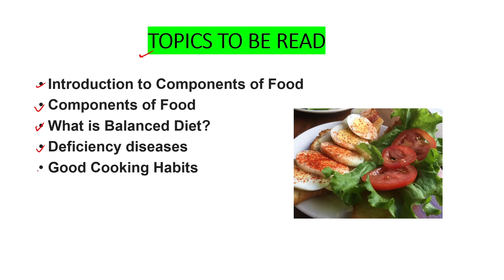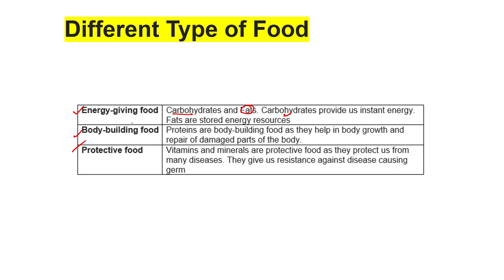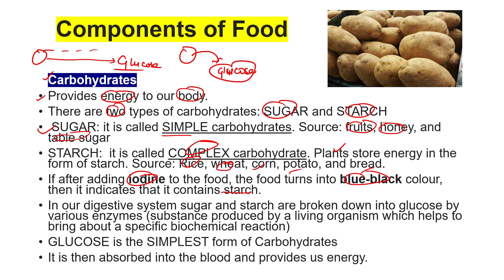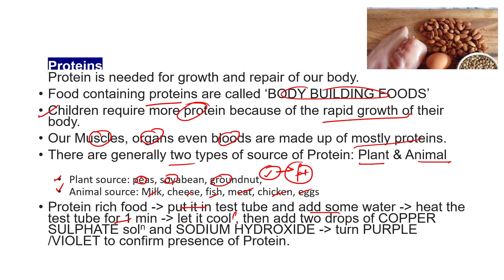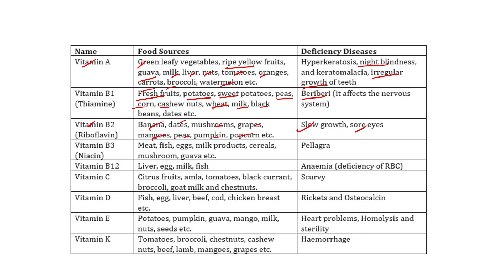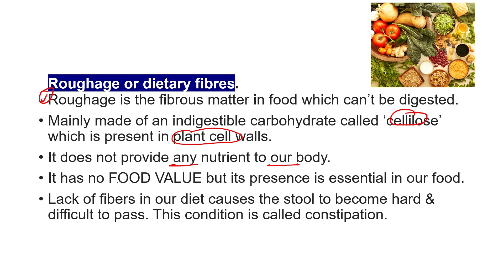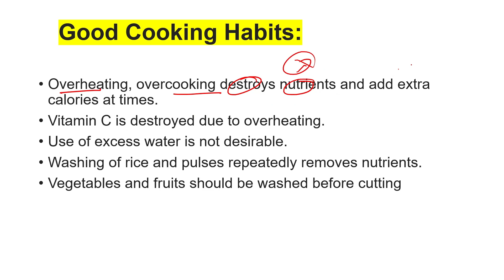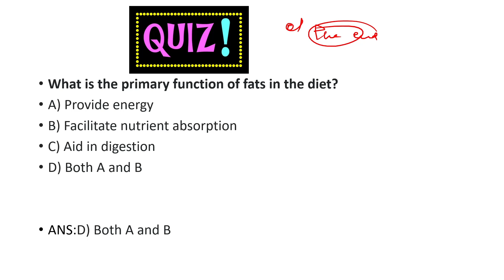COMPONENTS OF FOOD | CLASS 6 | SUPER EASY EXPLANATION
HELLO STUDENTS,
IN THIS VIDEO I HAVE TAUGHT COMPONENTS OF FOOD IN A SUPER EASY LANGUANGE,

components of food class 6
class 6 science chapter 1
class 6 science chapter 1 one shot
class 6 components of food
class 6 chapter 1 science one shot
components of foof class 6 in hindi
class 6 science chapter 1 components of food one shot
components of food class 6 in science